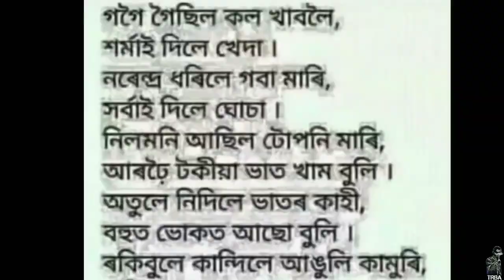Assamese Comedy video 2021 (তামাম যমণি দে) Funny video 🤣🤣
ভিডিও তু চোৱাৰ বাবে বহুত বহুত ধন্যবাদ
এই ভিডিও তু আমি  মানুহক শহুয়াৰ বাবে হে বনাইছোঁ কোনেও যাতে এই ভিডিও তু বেয়া দৃষ্টিত  নাচাই ... এই ভিডিও তু বনাও তে যদি আমাৰ কিবা ভুল হৈছে please আমাক ক্ষমা কৰি দিয়ে যেন  ।

.ভিডিও তু চাই কেনে লাগিল,,,,, যদিহে ভিডিও তু ভাল লাগিছে like
                   কৰিব comment কৰিব যদিহে আপুনি এইটো channel লত নতুন
                    কৈ আহিছে
                   পাবলৈ,,,,,,,,,